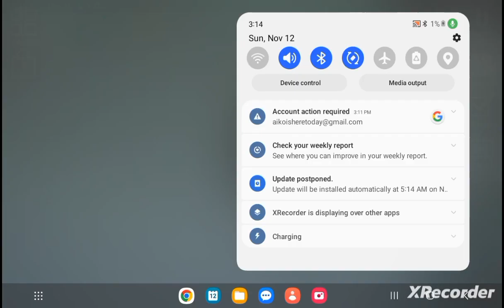Thank yall for 10 subs